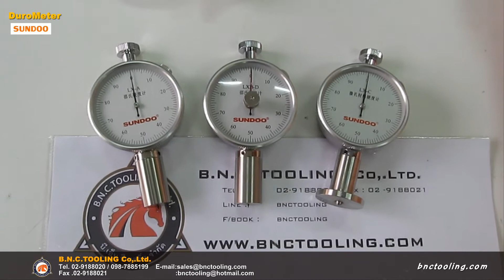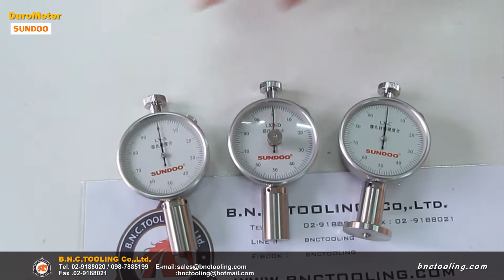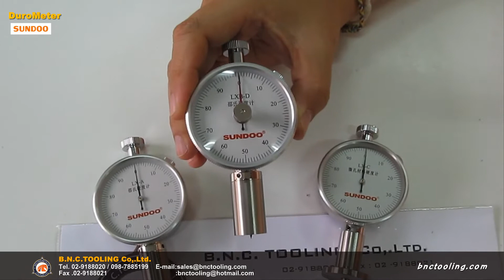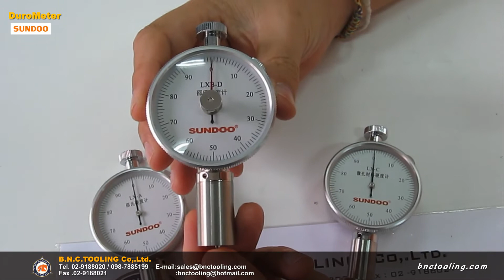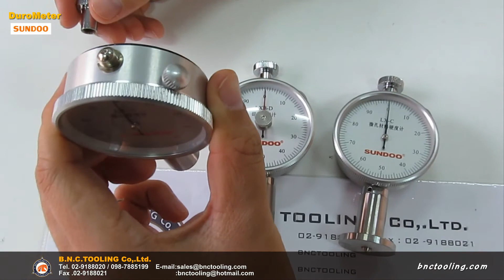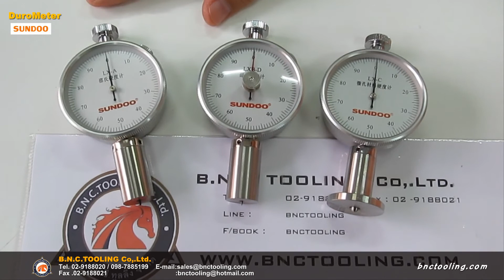Durometer SUNDOO เครื่องวัดความแข็งยาง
**(สนใจสอบถามข้อมูลเพิ่มเติมได้ตาม Link ที่อยู่ด้านล้างครับ)**
บริษัท บี.เอ็น.ซี. ทูลลิ่ง จำกัด.